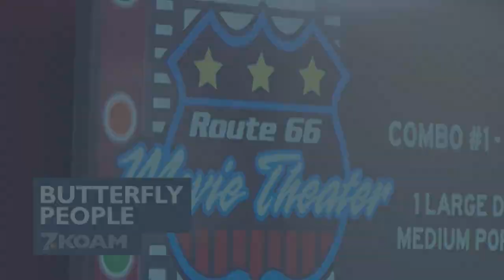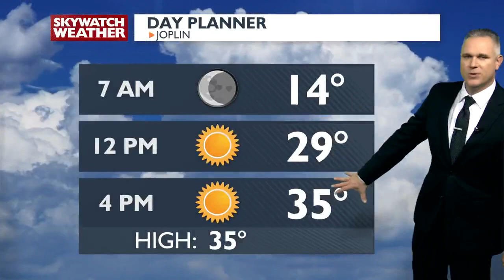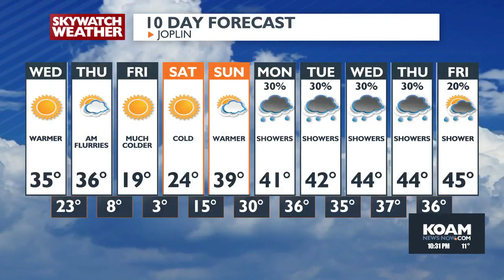KOAM News at 10PM (1-16-24)